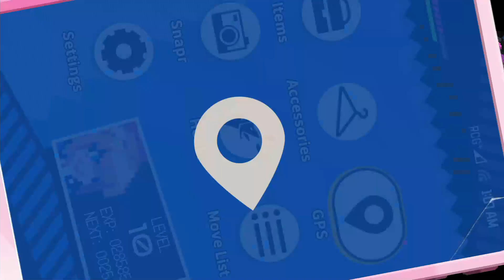River City Girls 2 Part 5 Spin